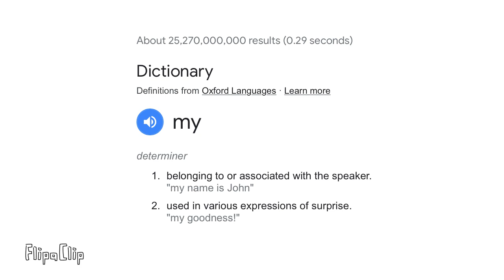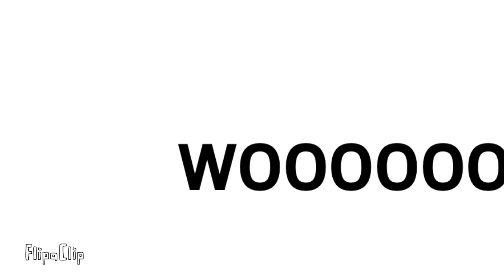mining away BUT I ANIMATED IT!!!!